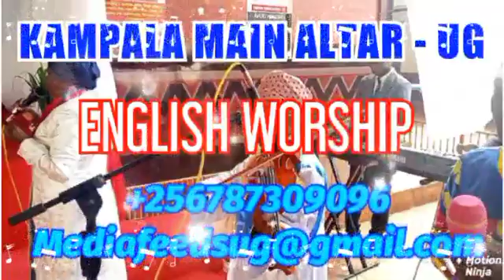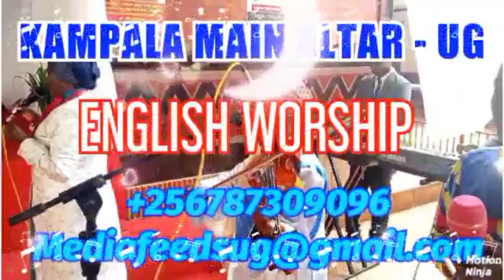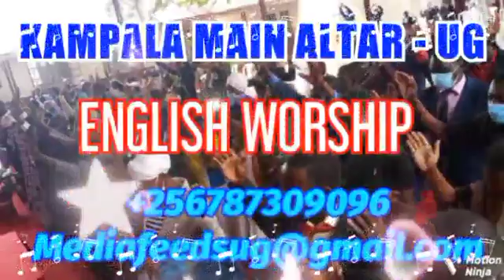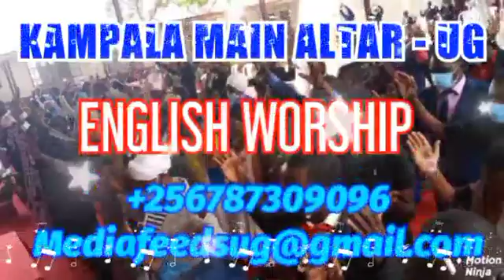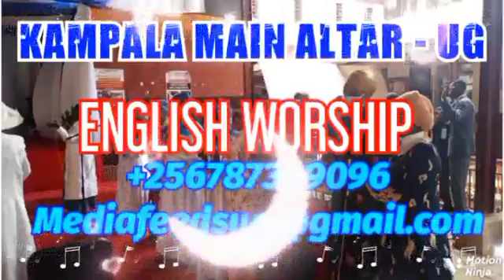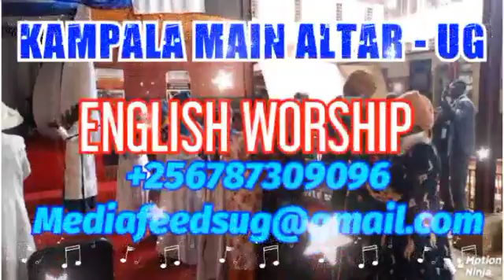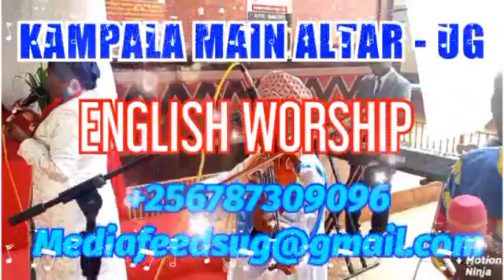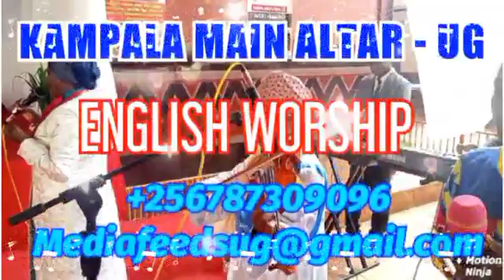Repentance & Holiness Worship [Kampala Main Altar 🇺🇬 English Worship ♪ ]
Calvary Greetings of Peace and Great Love in the Mighty Name of Our LORD and SAVIOR JESUS CHRIST,

From the ministry of Repentance and Holiness,

A gl🌍bal Ministry that is preparing the bride of CHRIST in Repentance and Holiness, all across the globe,
The Ministry of Repentance and Holiness was started By The LORD HIMSELF through His Servant The PROPHET OF THE LORD Dr. David Edward Owour way back in 2004,

The Ministry is in several Continents across the globe with it's head office in Nairobi Kenya, however we also have this ministry In Uganda with The headquarters at Buganda Road primary school

Our Vision is 𝗧𝗵𝗲 𝗖𝗼𝗺𝗶𝗻𝗴 𝗠𝗲𝘀𝘀𝗶𝗮𝗵 as Promised in [Revelation 16:15]
Therefore Our noble mission is to 𝗣𝗿𝗲𝗽𝗮𝗿𝗲 𝗧𝗵𝗲 𝘄𝗮𝘆 𝗶𝗻 𝗛𝗼𝗹𝗶𝗻𝗲𝘀𝘀 𝗮𝗻𝗱 𝗥𝗶𝗴𝗵𝘁𝗲𝗼𝘂𝘀𝗻𝗲𝘀𝘀 𝗳𝗼𝗿 𝗧𝗵𝗲 𝗖𝗼𝗺𝗶𝗻𝗴 𝗠𝗘𝗦𝗦𝗜𝗔𝗛 𝗢𝗨𝗥 𝗟𝗢𝗥𝗗 𝗔𝗡𝗗 𝗘𝗧𝗘𝗥𝗡𝗔𝗟 𝗦𝗔𝗩𝗜𝗢𝗥 𝗝𝗘𝗦𝗨𝗦 𝗖𝗛𝗥𝗜𝗦𝗧. [Isaiah 40:3]